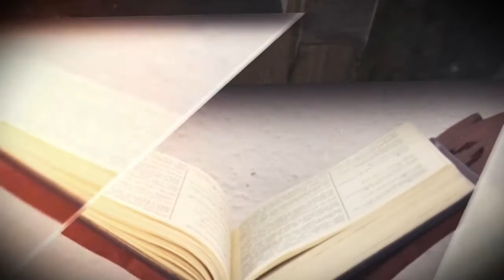Ko smo mi bošnjaci 17